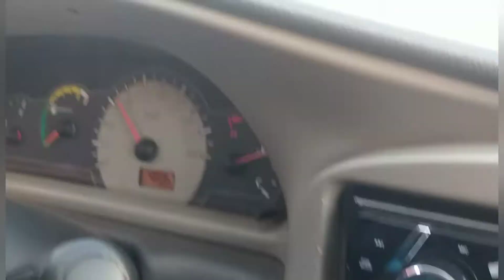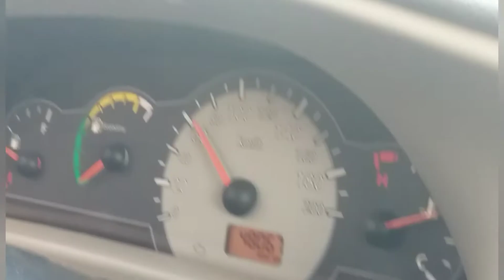ARAGOIÂNIA CIDADE DE GOIÁS - MUNICÍPIO GOIANIA